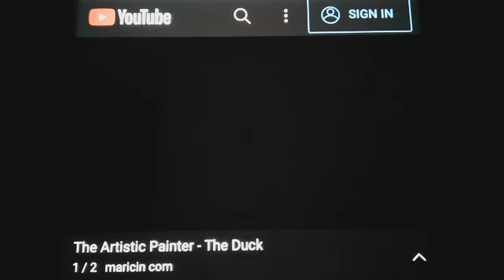Boblins Credits & Pascal Blais: Mini-Wheats - Vanilla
The end of the episode: "Newsletter"